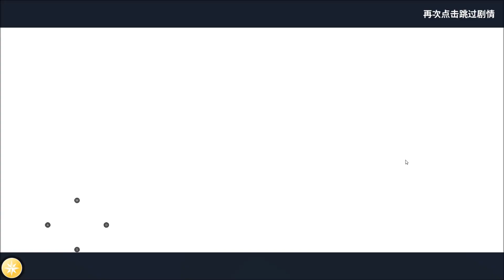Aura Kingdom 2 android game first look gameplay español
幻想神域开发团队新作，延续《幻想神域》为题材，发展全新的故事，并以 「次世代画面」结合日式动漫与韩系美型风格，打造全新高规格的大型MMORPG手游。

玩家扮演的是来自异次元的人类，通过启源之力被召唤到这个世界。而由于继承了逝去英雄的意志及力量，使得玩家获得操作源神的能力，因而成为预言中「带领英雄讯息降生的使者」，肩负起拯救世界的使命。

■ 辽阔世界，奇幻美学
重磅打造次世代游戏划面，体验不一样剑与魔法的世界
高清拟真西方史诗场景，享受极致视觉飨宴
现在就追寻梦的指引，翻开以你为主角的英雄序章

■ 互动养成，羁绊源灵
精致3D模组与立绘，展现独特人设
魅力满点有爱互动，加深真实好感度
施展绚丽爆发技，丰富角色等你入手
编队作战打造专属战队，用心培养最爱的他/她

■ 自由染色，饰品造型客制化
献给每位独一无二的你
饰品不再一成不变，想怎么摆就怎么摆
角度、大小、位置随意放，没有做不到，只有想不到
时装各部位个性染色，创造唯我风格

■ 百种怪物图鑑，等你攻略
收集怪物们的秘辛，解锁精美图鑑
多样化怪物生态，一边打怪一边了解牠们
打造世界第一百科「拉姆瑞安之书」